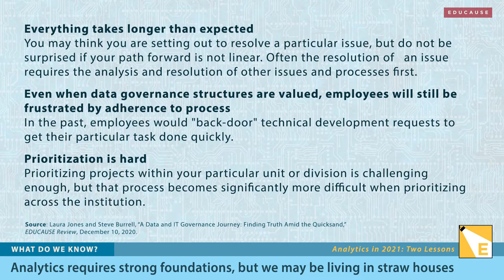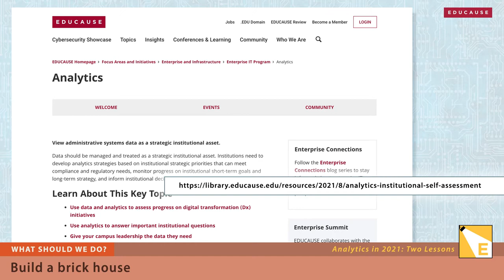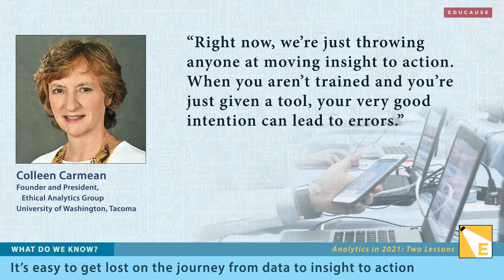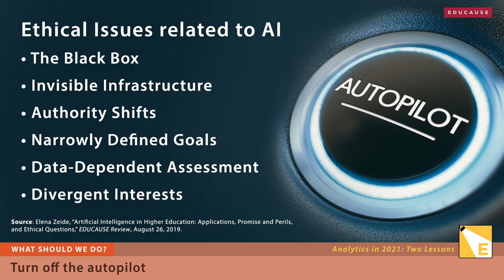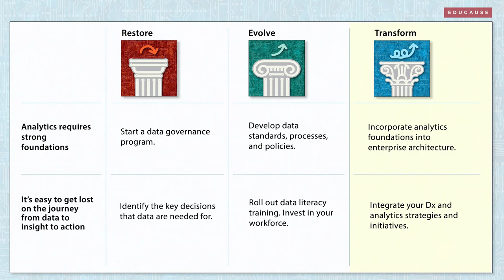Showcase Wrap-Up: Analytics in 2021: Two Lessons